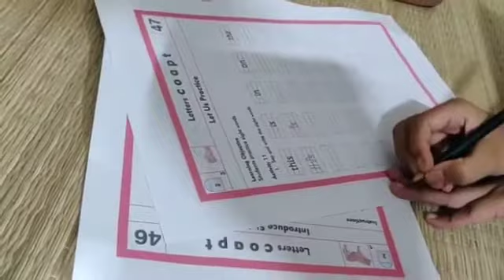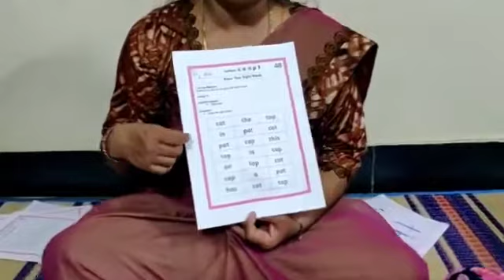ENK LEVEL-1//MODULE-11//M 11 V 2// Sight Words//VIDEO-2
ನಮ್ಮ ಚಾನಲ್ ನ ಎಲ್ಲಾ ವಿಡಿಯೋಗಳು ಮತ್ತು ಅದರ ಲಿಂಕ್ ಕೆಳಗಡೆ ಕೊಡಲಾಗಿದೆ.

Hi, myself YANKOBA.K from GHPS KINNIWADI.
This channel launched on 15/08/2020 ( INDEPENDENCE DAY SPECIAL)
THIS CHANNEL helps to primary school students for learning all subjects
VISION: "ಮಕ್ಕಳಿಗೆ ಕಲಿಕೆಯ ತಾಣ, ಶಿಕ್ಷಕ/ಕಿಯರಿಗೆ ವೇದಿಕೆಯ ತಾಣ"
MISSION: "ಎಲ್ಲರೂ, ಎಲ್ಲರಿಗಾಗಿ, ಎಲ್ಲರಿಗೊಸ್ಕರ, ಕಲಿಯೋಣ,ಕಲಿಸೋಣ, ಬೆಳೆಸೋಣ"

ನಮ್ಮ ಚಾನಲ್ ನ ಎಲ್ಲಾ ವಿಡಿಯೋಗಳು ಮತ್ತು ಅದರ ಲಿಂಕ್ ಗಳು

  NEED  FOR  PUBLIC

       KANNADA

COMMON MATHEMATICS

                 APPLIED   MATHEMATICS

ಅನ್ವಯಿಕ ಗಣಿತ (APPLIED MATHEMATICS) NCF-2005 ಗುರಿ ಮತ್ತು ಉದ್ದೇಶಗಳ

ENGLISH

ENGLISH: DAYS OF THE WEEK. MONTHS OF THE YEAR. AND NUMBERS COUNTING IN ENGLISH (From 1 to 100)

MORAL EDUCATION

CULTURAL PROGRAM